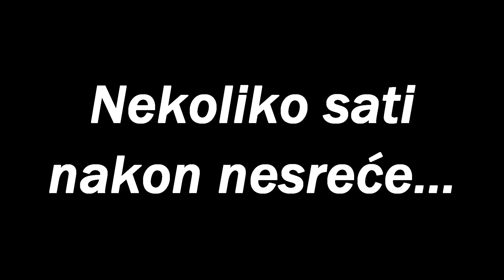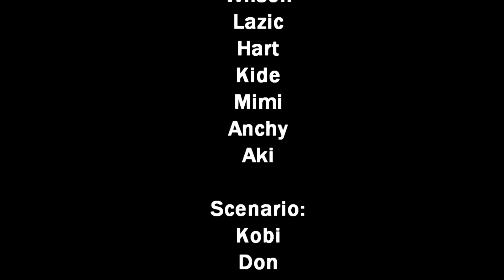Balkan School v1.9 Winter Edition - OFFICIAL SAMP TRAILER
BALKAN SCHOOL 1.9 WINTER UPDATE

Veliko hvala sljedecim osobama na pomoci :

-Kide
-Mimi
-Anchy
-Aki